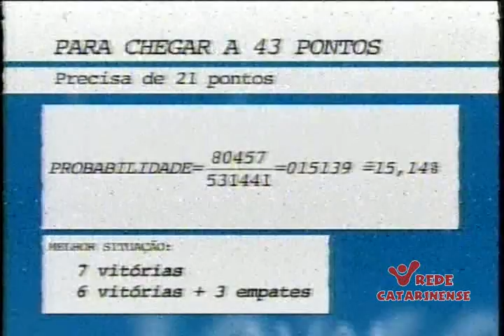Matemático Henrique calcula probabilidade do Avaí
Matemático Henrique calcula probabilida do Avaí.